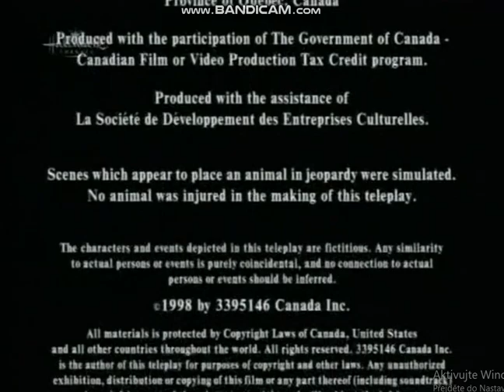Showtime Network Inc./Telescene/Hallmark Entertainment (1998)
Taken from czech airing Hallmark Channel "Escape From Wildcat Canyon".